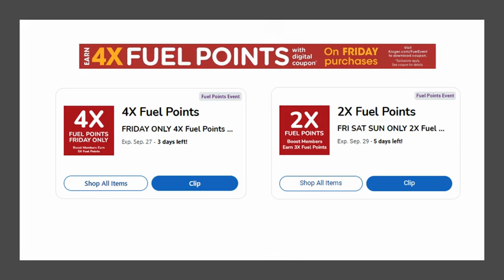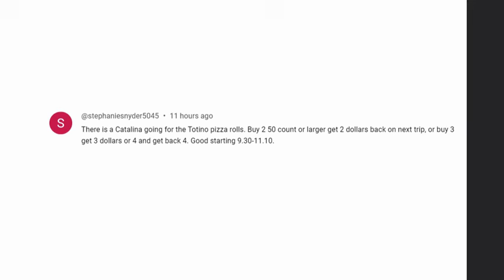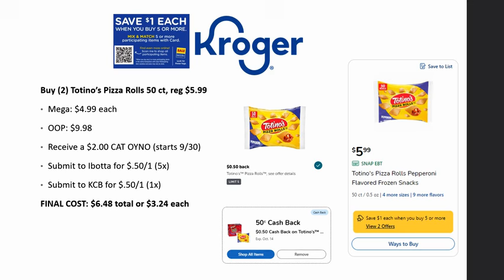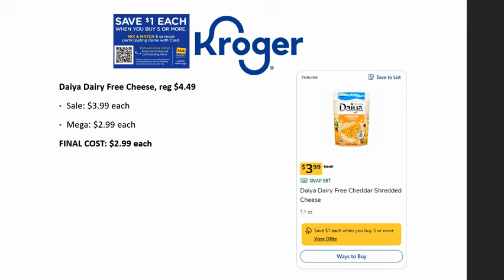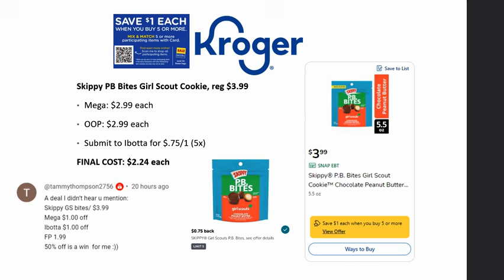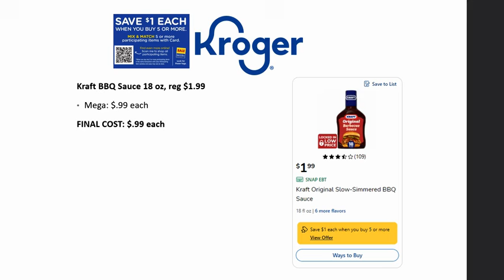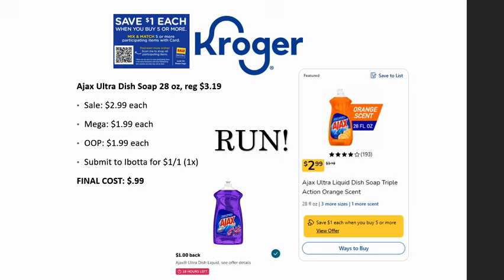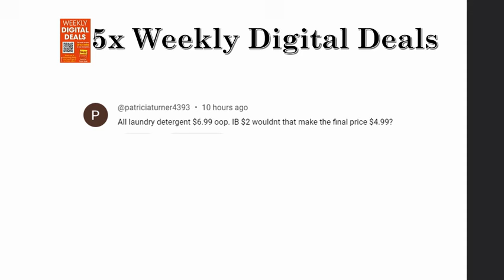*RUN DEAL* Kroger UPDATED Must Do Deals for 9/25-10/1 | TONS of MEGA DEALS!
Checkout the Kroger UPDATED *MUST DO* Deals for September 25-October 1, 2024 in our Kroger Couponing this Week! This includes week 1 of the Buy 5 or More Save $1 Each MEGA SALE, Buy 2 Save $10, 5x Weekly Digital Coupon Sale, & MORE

Parlor: @ShoppingwithShana

Shopkick: BLUE382389
Merryfield- T4M42Q